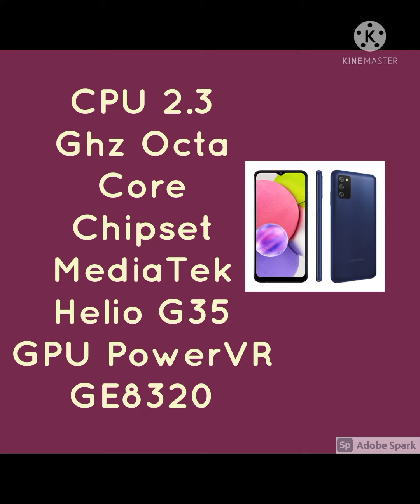Samsung A03S Mobile In Pakistan | Rs 22500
Samsung A03S Mobile In Pakistan | Rs 22500 | ZM Tech